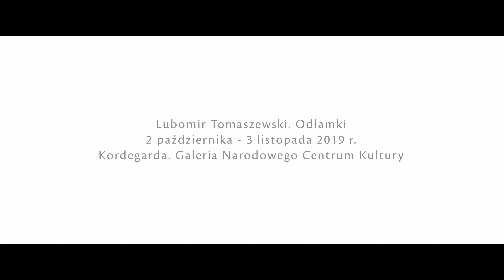Lubomir Tomaszewski w odłamkach | Wystawa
Niełatwo pozbierać odłamki, które stworzyły jednego z najciekawszych polskich artystów XX wieku, Lubomira Tomaszewskiego. Kuratorki wystawy w Kordegarda. Galeria Narodowego Centrum Kultury wybrały kultowe ćmielowskie figurki, poruszające rzeźby i obrazy wykonane w wymyślonej przez niego technice. Różne estetyki i różne okresy powstania łączy postać człowieka, który był dla Lubomira Tomaszewskiego najważniejszym źródłem inspiracji.

Lubomir Tomaszewski. Odłamki | Wystawa do 3 listopada!

Wystawa: Lubomir Tomaszewski. Odłamki
Kuratorki: Anna Rudek-Śmiechowska, Katarzyna Rij
Organizatorzy: Narodowe Centrum Kultury, Ministerstwo Kultury i Dziedzictwa Narodowego, Fundacja Art And Design Lubomir Tomaszewski (Ćmielow)
Projekt wystawy: Kama Schinwelska / Elipsy
Tłumaczenie: Anna Mirek / Lenguana

Kordegarda. Galeria Narodowego Centrum Kultury
ul. Krakowskie Przedmieście 15/17, Warszawa

Wtorek–niedziela 11:00–19:00
Poniedziałek – zamknięte

Video: Mortvideo